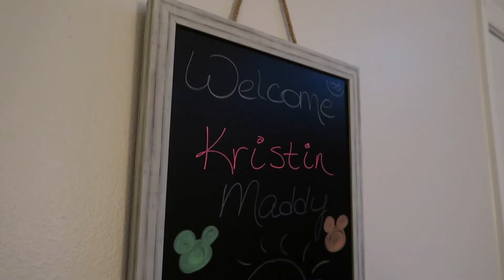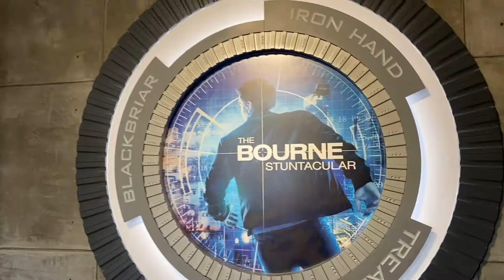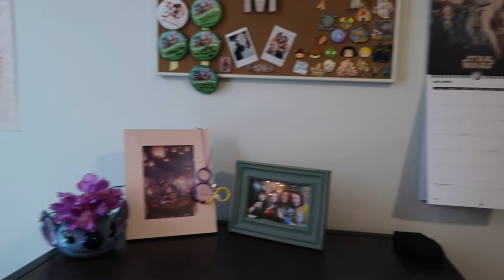Move in day vlog! I dcp 2022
Hi everyone! Guess who's back in Disney?? After graduating, I decided to do another college program. Things are already so different from my first program, but I'm excited for this new chapter!

Time Stamps:
Intro- 0:00-1:00
Universal Day- 1:00-2:30
Check in day- 2:30-3:36
Tuesday- 3:36-3:55
Room Tour- 3:55-6:57
Weekly Recap- 6:57-10:10

DCP Alumni Spring 2019
Camera: Canon G7x and Iphone 11
Editing: imovie
Shot on 7/16-7/20/22